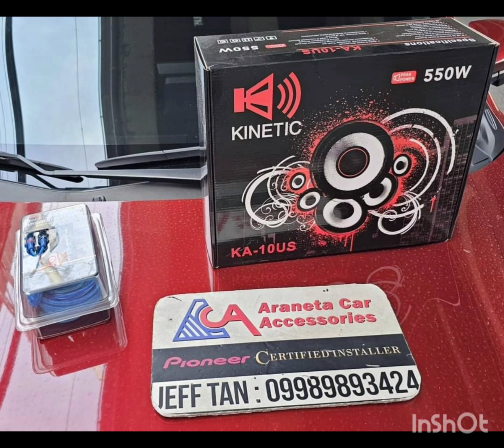Toyota Veloz Kinetic underseat sub / ACA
Toyota Veloz
- Kinetic underseat sub
- Kinetic wires
Kinetic Audio Philippines